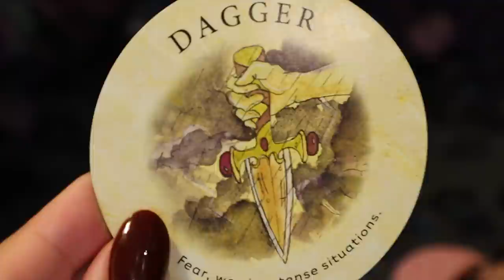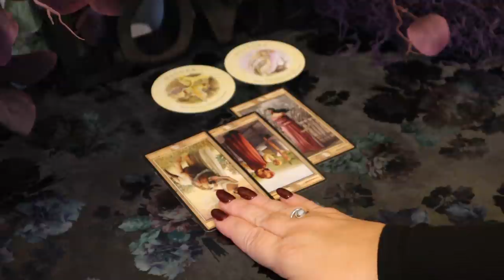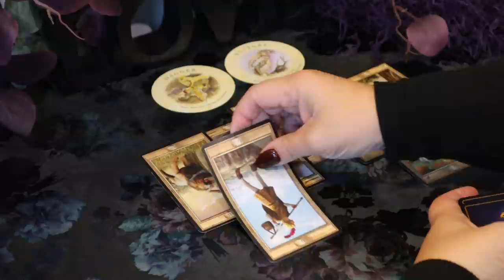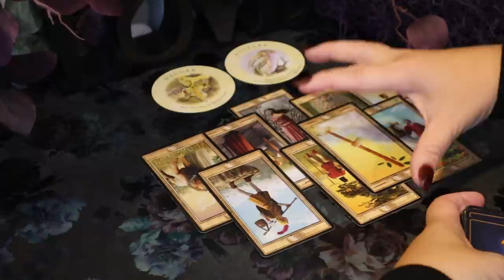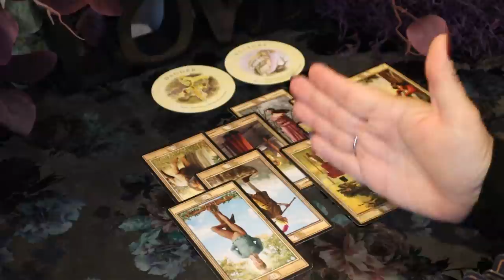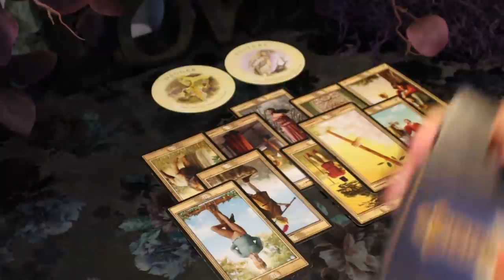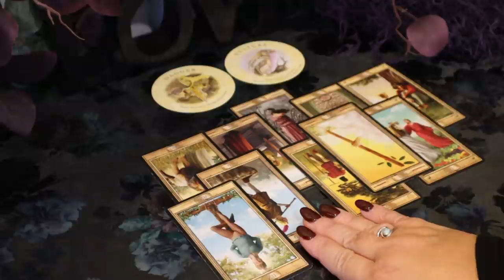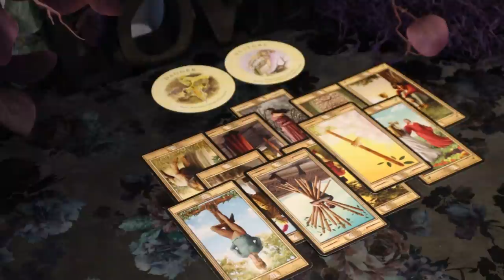Leo ~ October 18 - 26 Weekly Tarot Reading...They Are Not Going To Hurt You....